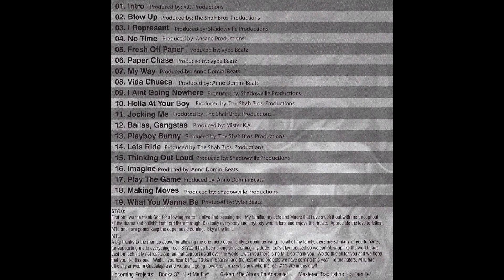19 Stylo Ft Sonny Blue (Dollar Sign Gang / DSG) - What You Wanna Be (prod. by Vybe Beats)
Stylo
Up 2 No Good
Mastered Trax Latino
402 Omaha, Nebraska